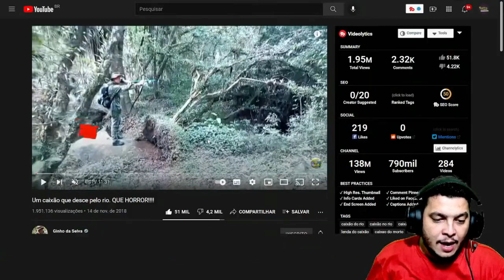GINHO E O CAIXÃO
REAGI A UM DOS MELHORES CANAIS DESSE YT @GinhodaSelva  FAMILIA TL.